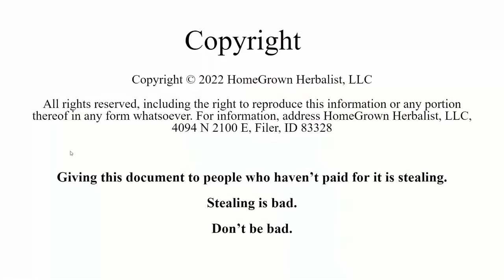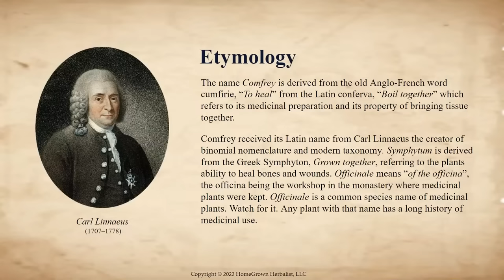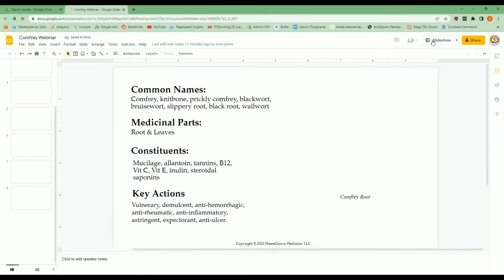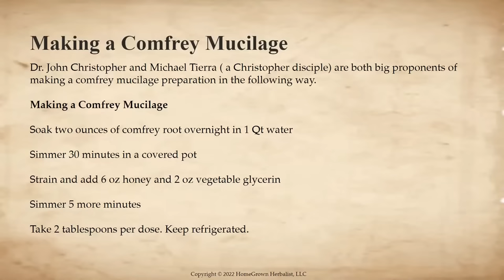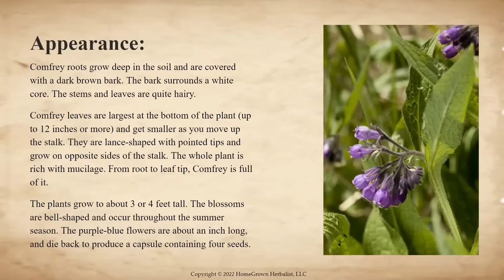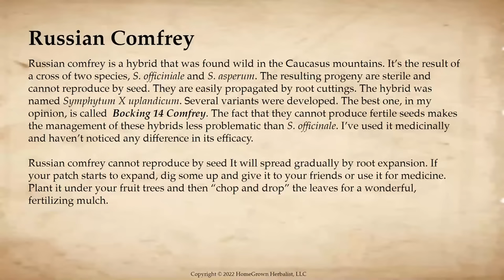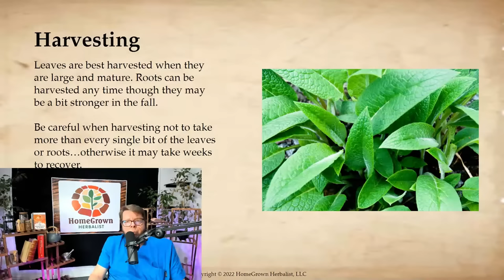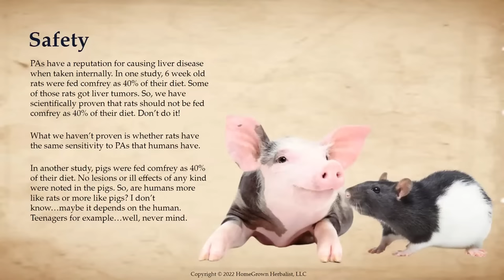A Deep Dive Into Medicinal Comfrey – Plant Monograph With Doc Jones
COMFREY!!!

How To Grow It
What does comfrey need? Tips, and tricks to making your comfrey bed beautiful and functional!

How To Harvest It
Roots? Leaves? Is it renewable? Learn the Best Practices!

How To Use It At Home
How to take comfrey safely! When to use, and when to NOT use it!

There will be a Q&A session as well so bring your questions.